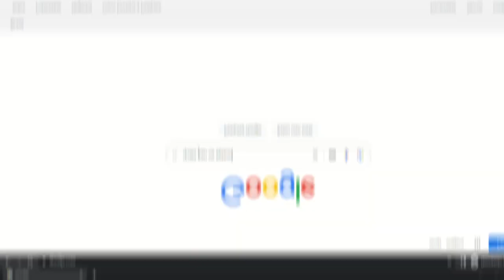COMO ASSISTIR ONE PIECE COMPLETO SUPER RÁPIDO? CONHEÇA O MELHOR MÉTODO! [DUBLADO E LEGENDADO]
Se você não sabe como assistir One Piece e quer aprender a maneira mais rápida de como chegar nos episódios atuais, você está no lugar certo! Nenhum outro vídeo vai te mostrar o que eu vou revelar aqui. Um dos métodos que eu mostrarei, fará você conseguir terminar One Piece em apenas 1 dia. Então, se você quer entender tudo isso assiste até o final que eu garanto que você não vai se arrepender.

One Piece atualmente conta com mais de 1000 episódios lançados, sendo um dos maiores animes que existe. E o maior desafio pra quem quer acompanhar a história é justamente essa quantidade imensa de episódios.

E isso sem falar no mangá, pois atualmente, ele já está beirando a incrível marca de 1100 capítulos! Se você quer saber como assistir ou ler One Piece da forma mais rápida possível, esse vídeo é pra você!